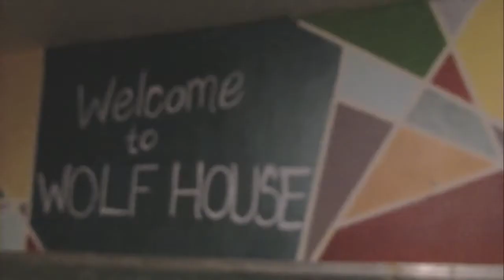WF[102] Ale-Jhay: L.M.S. (Like My Status)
music video for Like My Status (L.M.S.) off the Nike mixtape hosted by Dj Gio